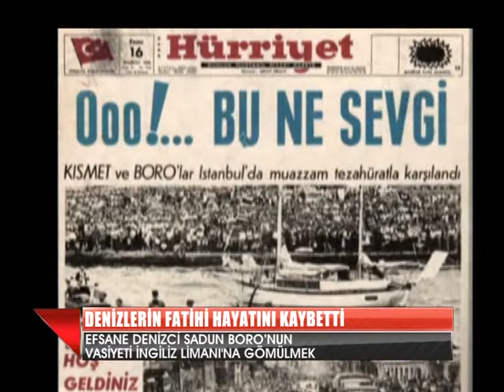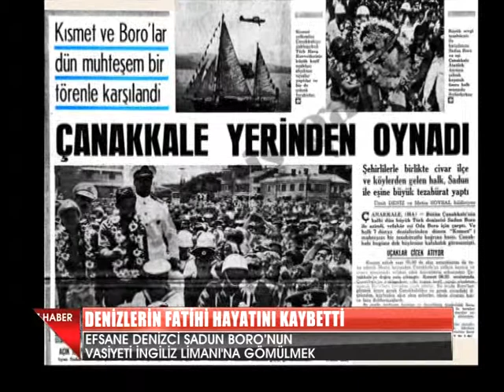DENİZLERİN FATİHİ HAYATINI KAYBETTİ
Teknesiyle dünya turu yapan ilk Türk olan 87 yaşındaki Sadun Boro, Marmaris’te tedavi gördüğü hastanede hayatını kaybetti. Boro'nun ölüm haberini alan yakınları ve arkadaşları hastaneye geldi. Hastanenin Başhekimi Sahir Ökten, efsane denizcinin vefatıyla ilgili bir basın açıklaması yaptı.